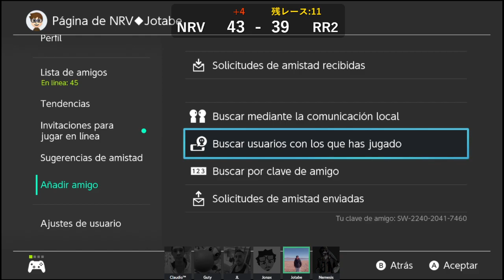[Amistosa] Noob Revolution vs Reigning Racers 2 | Comando !lu